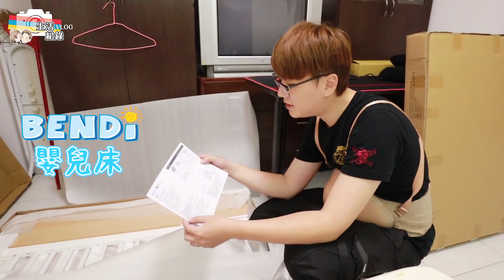背著3公斤假肚子 組裝鼠來寶50公斤的嬰兒床、尿布台 差點閃到腰【Bobo TV】Bobo懷孕日記#21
一日孕婦體驗下集來囉~
這次Kira要背著這顆肚子
組裝鼠來寶的嬰兒床、尿布台啦
體驗懷孕還要工作是多麼辛苦呀!

一日孕婦體驗 原來懷孕這麼辛苦 老公不敢再生第二胎(上集)

剪輯師:珍妮

Bobo TV專屬連結
透過這個連結註冊還有$100獎勵金！

最近很多人私訊問我們夾娃娃機檯位置